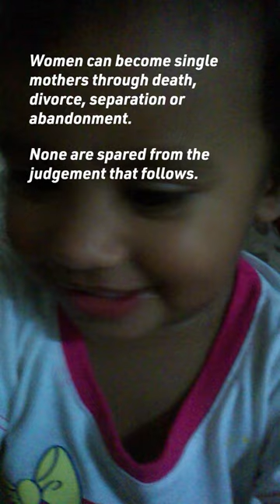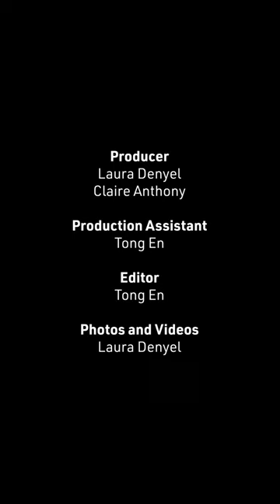Pretending her daughter was someone else’s kid to avoid the stigma of single motherhood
Laura pretended her daughter was someone else’s kid for years to avoid the stigma against single mothers in Malaysia.

* This video was produced by citizen journalist Laura Denyel as part of the Suara Masyarakat programme by NGOHub and Internews.